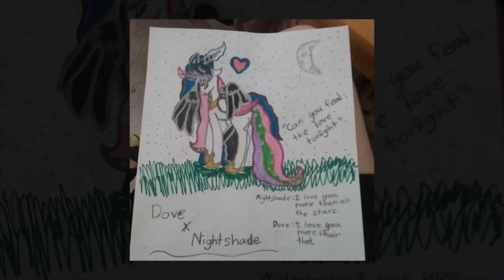[PMV] ❤️hearts and hooves day❤️ - linked (NoCopyrightSounds remix)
Welcome to simply mlp! Here on this channel I do toy reviews, speed paints, Tributes and much more crazy stuff! I hope you choose to stick around!

Comment cealy loves papyrus’s spaghetti so I know people read my description!